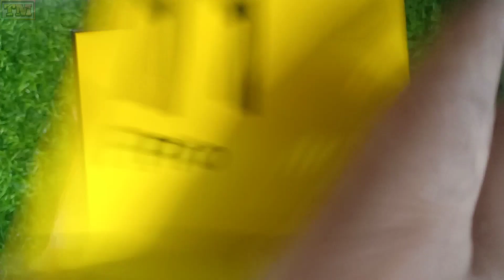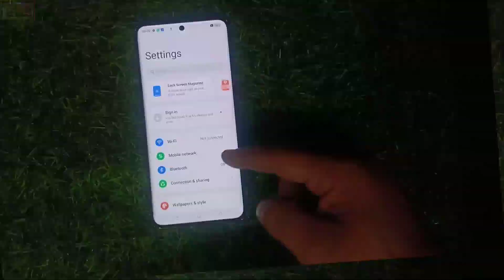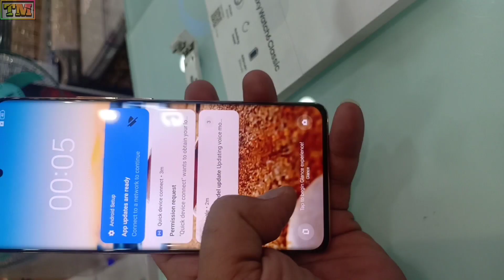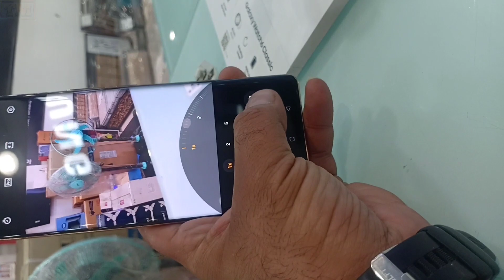Real Me 11 Pro First Look & Quick Unboxing | 12GB + 256 GB Memory | Curved Display | Camera Phone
Here the video of Real Me 11 Pro First Look & Quick Unboxing | 12GB + 256 GB Memory | Curved Display | Camera Phone